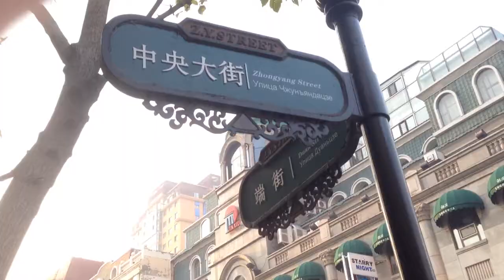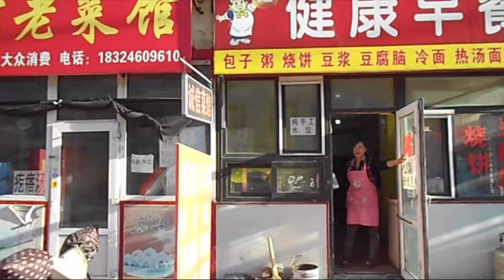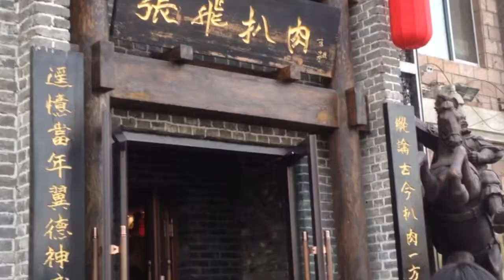Harbin Study Trip | Vlog 20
This is a travel study vlog in Harbin, HeiLongJiang.
It was cater for tcm (traditional chinese medicine) & physiotherapy course in INTI.
We were there for 2 days of hospital attachment / 1 visitation to another hospital to see how TCM and physiotherapy is needed for rehabilitation.

Meanwhile, we went different sceneric places of Harbin, tried some local delicacies :)

It was autumn season and we were enjoying the cold weather.
Have a great watch of the video to see what happened throughout the trip.

All of us have gained not only knowledge, but memories and experiences that will last for a lifetime.

Have a great watch and hope you enjoy this video ! All videos are recorded using iPhone 5 & coolpix camera.

Music credited to:
1. Kung Fu Panda 3 Soundtrack - Try 22
2. Upbeat Ukulele Background Music - That Positive Feeling by Alumo